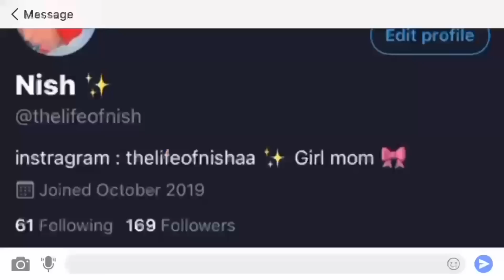VLOGTOBER : I WENT SHOPPING FOR MY PHOTO SHOOT !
Make sure to go watch  my last video

Rylee’s Instagram : ryleeblu__